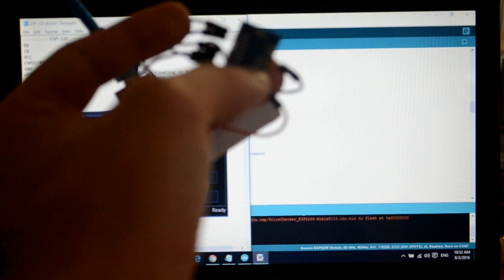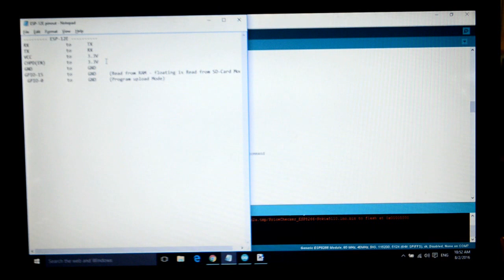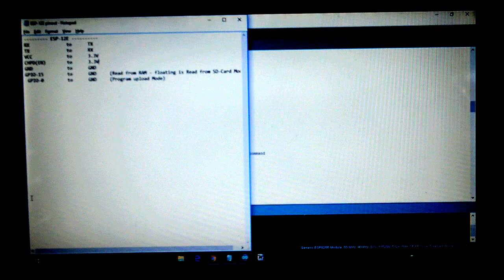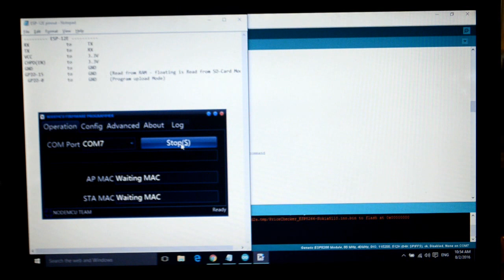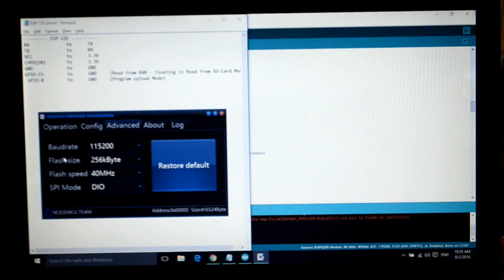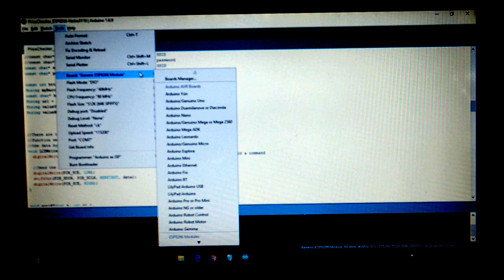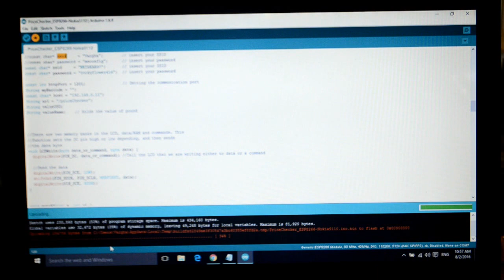How to update firmware and upload program into ESP8266 ESP-07 and ESP-12e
ESP-12E & ESP-07
RX  to TX
TX  to RX
VCC  to 3.3V
CHPD(EN) to 3.3V
GND  to GND
GPIO-15  to GND (Read from RAM - floating is Read from SD-Card Mode)
 GPIO-0  to GND (Program upload Mode)